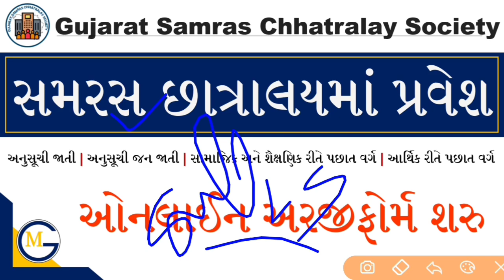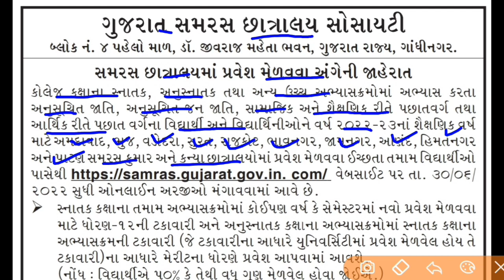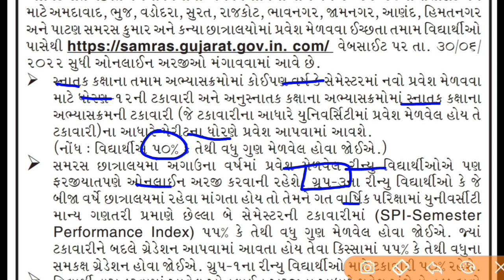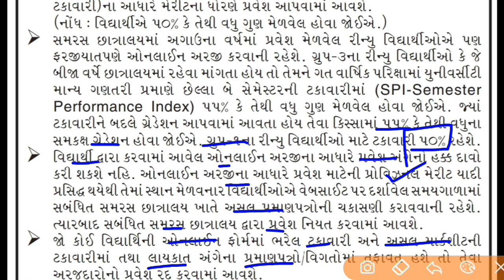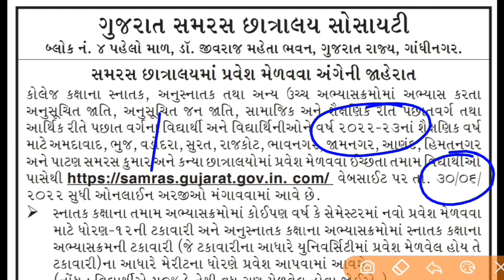Samras Hostel Admission 2022 | Samras Hostel Admission Last Date | Samras Hostel Admission Gujarat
samras hostel admission 2022
samaras hostel admission 2022-23
samras hostel admission 2022 last date
samras hostel admission gujarat